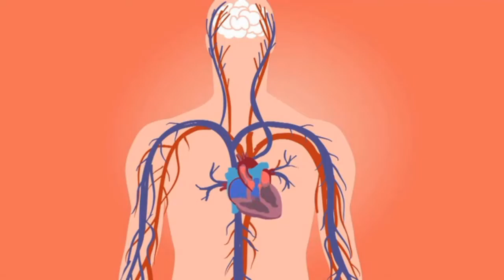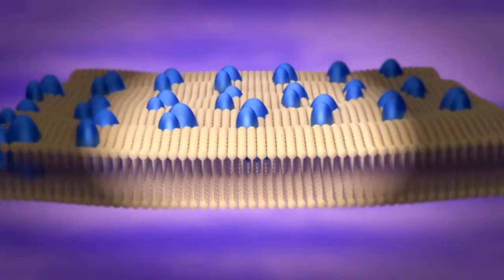How to get the dead ones alive again || Can Science Make Dead Alive Again?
How much does cryonics cost?
How long can cryonics last?
Who was the first person to be cryogenically frozen alive?
What is the purpose of cryonics?
What happens during cryogenics?
How much does cryonics cost per year?
Does cryonics preserve the brain?
Does cryonics work now?
How many Cryonics Institute are there?
Where is the Cryonics Institute?
Is cryonics legal in India?